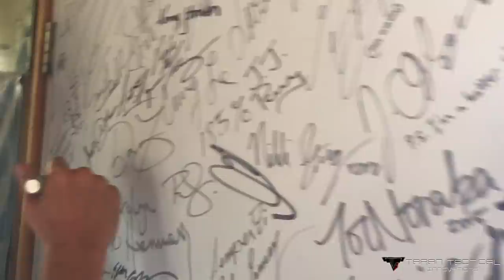CHRIS PINE Shooting with Taran and the Ninja Wonder Woman Jessie Graff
Chris Pine and Jessie Graff hit the firing line with Taran Butler at Taran Tactical Innovations.

Thanks Jordan Masterson, Tianna Webberley, and Megan Sweasey.